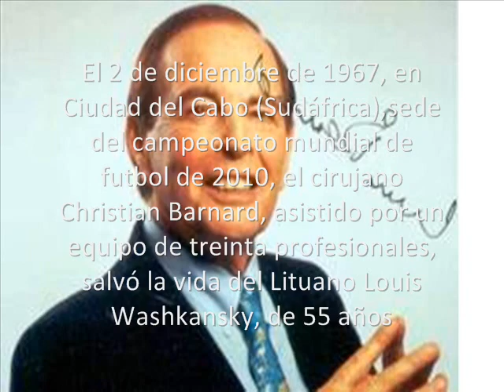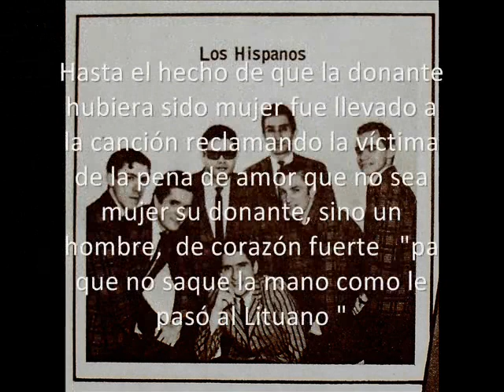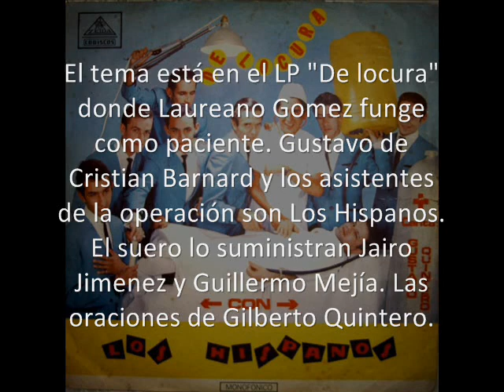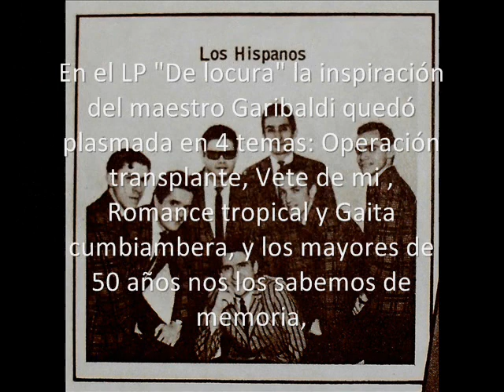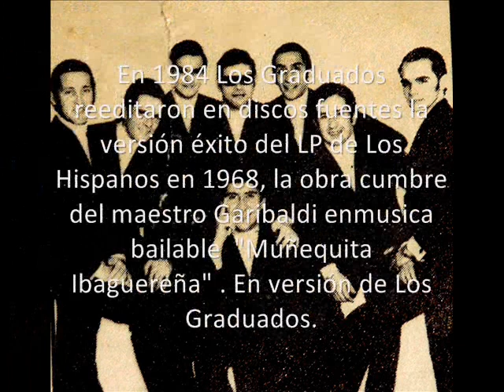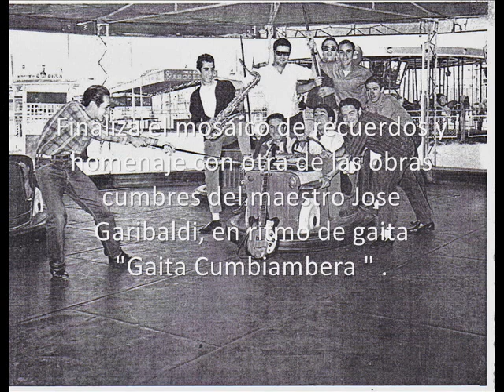Gustavo Quintero - In memoriam - José Garibaldi Fuentes -1925-2010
El 30 de Mayo de 2010 falleció el compositor Colombiano Jose Garibaldi Fuentes, autor de varios exitos de Gustavo Quintero contenidos en este mosaico de temas  del maestro  Guamalero  y Barranqueño por adopción. Gustavo quizo hacerle desde 1990 un homenaje en vida pero las cosas no se dieron. Ahi quedan para los recuerdos de los jovenes de 1967 melodias de gratisima recordación. Pueden saludar a Gustavo en facebook con su nombre y telefónicamente al 4447505 de Medellín y celular 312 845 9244